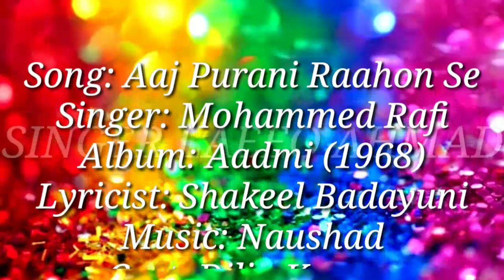Aaj Purani Raahon Se | Song | Cover by Laeeq Ahmad | Album: Admi (1968) | Mohd Rafi | Dilip Kumar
Support 🙏

Song: Aaj Purani Raahon Se
Singer: Mohammed Rafi
Album: Aadmi (1968)
Lyricist: Shakeel Badayuni
Cast: Dilip Kumar

COVER BY:- Laeeq Ahmad
VIDEO EDITED BY:- Mohit Shukla
MY CHANNEL:- Singer Laeeq Ahmad